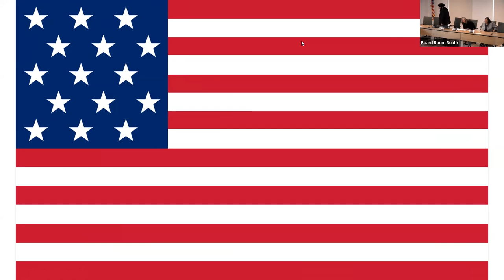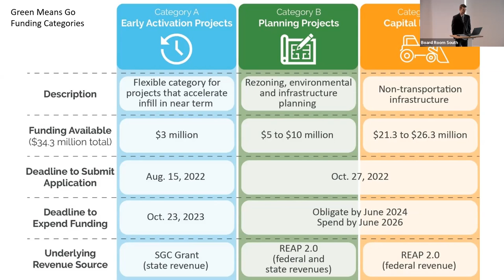Land Use & Natural Resources Committee - 5/5/22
Recording of the Land Use & Natural Resources Committee meeting on Thursday, May 5, 2022